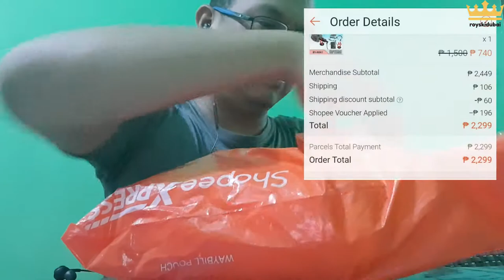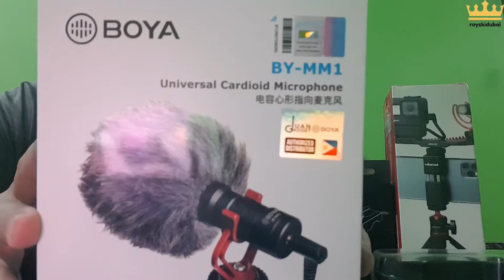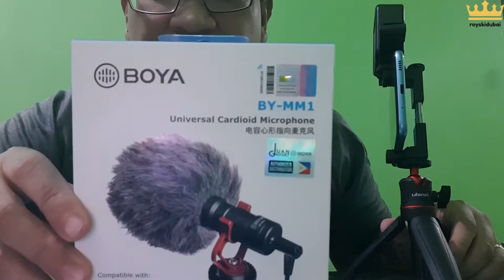My Budget Vlogging Setup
DO YOU WANT A BUDGET-FRIENDLY VLOGGING SETUP?
Watch this video!

Vlog Setup:
Samsung Galaxy S8 (main camera)
Ulanzi MT-08 Desktop mini portable tripod
Ulanzi ST-02 phone holder
Ulanzi PT-2 double cold shoe mount
Ulanzi VL-49 rechargeable LED light
Boya BY-MM1 mini shotgun mic